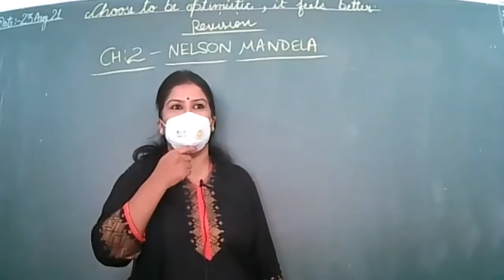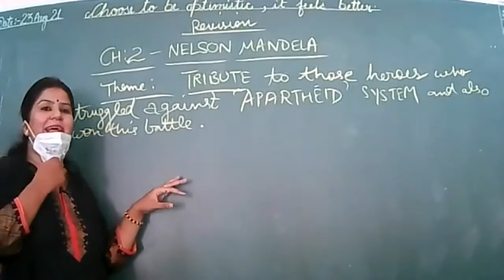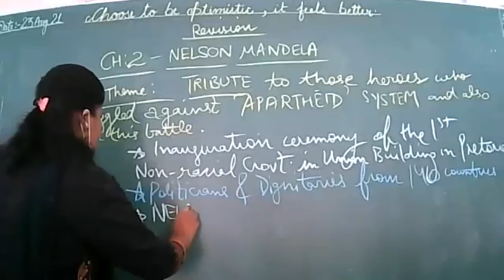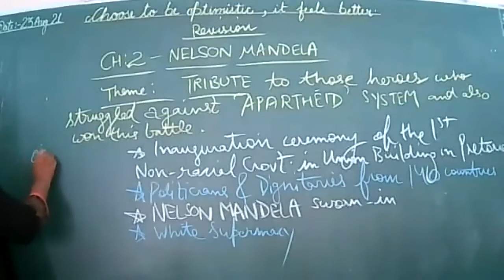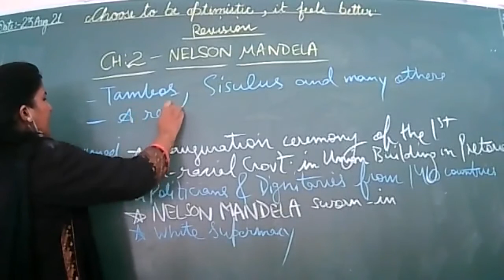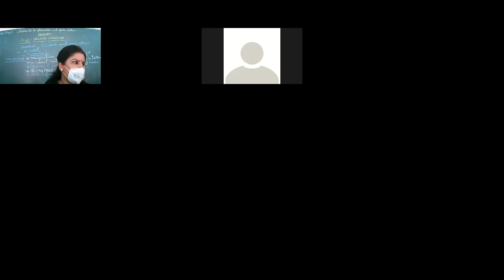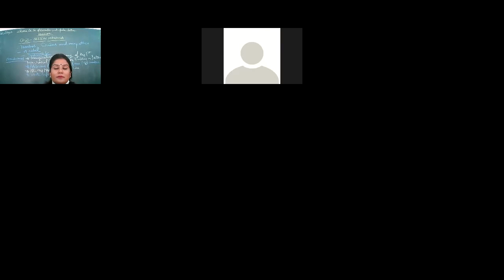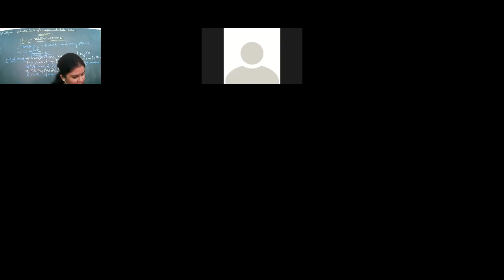23 aug 2021 XD ENGLISH